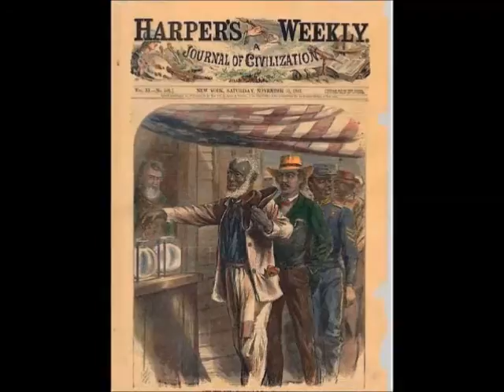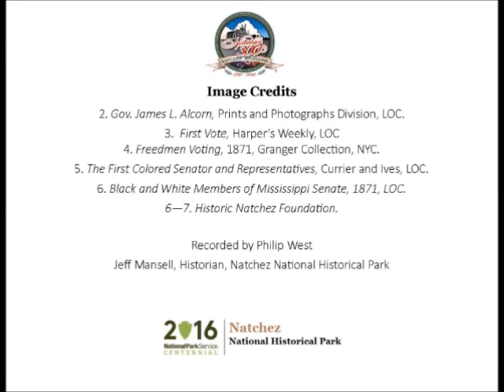Feb 10 Mayor Robert Wood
Philip West presents a Natchez History Minute about Robert Wood, the first African-American to serve as Mayor of Natchez.